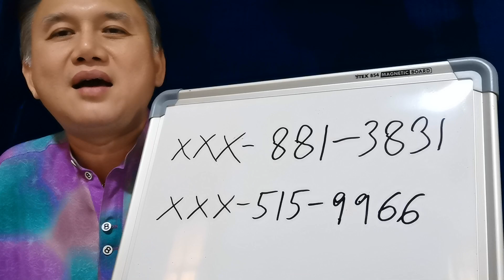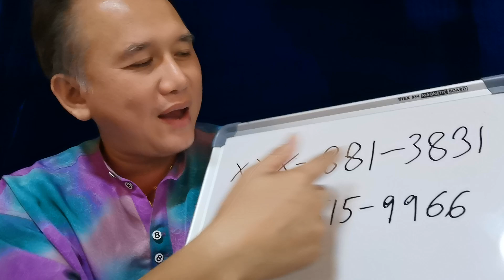[EP10] เบอร์สวยรวยทรัพย์กับอาจารย์หมิง เบอร์ซวย งานแป๊ก ตกงาน ชีวิตบัดซบ เปลี่ยนเบอร์เหอะ